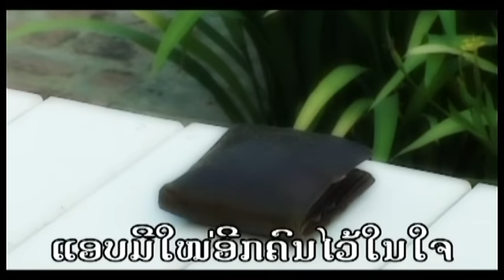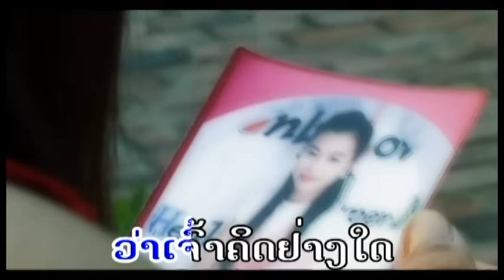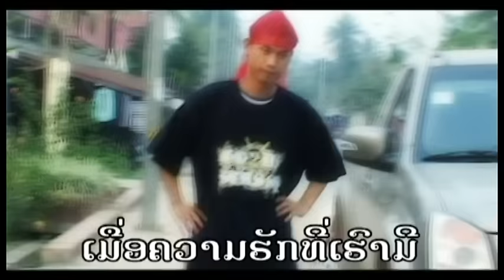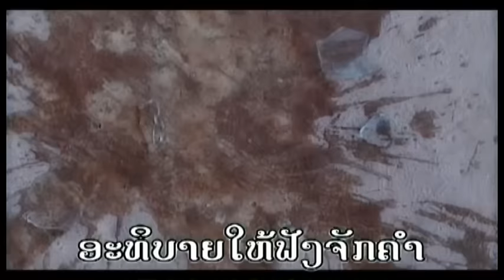ຢາກຮູ້ເຫດຜົນ (Lzone )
ຜົນງານເພງຊື້ງໆ ແຕ່ງໂດຍແຂກ ນັກຮ້ອງຍິງ ວົງ Lzone